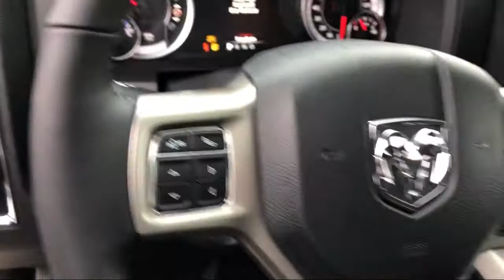2019 Ram 1500 CLASSIC Laramie Elk Grove Sacramento Roseville Folsom Rocklin